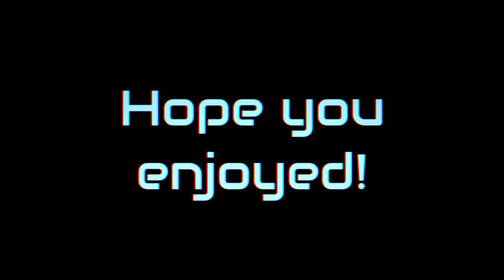BOREALIS THE FREEZING FOG is EASY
This is a dope dragon I'll give it that...

Hey! We have a podcast now. Check it out!